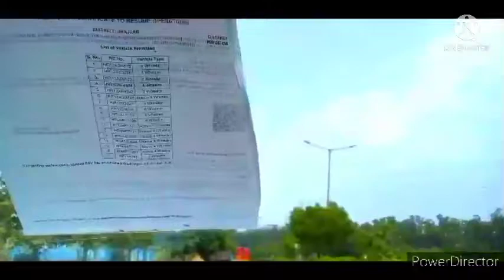tour and travel कतै घुम्न जाँदै रमाइलो ठाउँ तिर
tour and travel कतै घुम्न जाँदै रमाइलो ठाउ तिर village life in nepal # shishir budhathoki